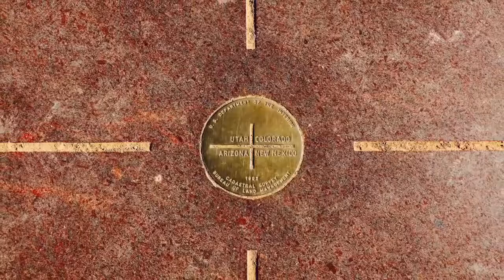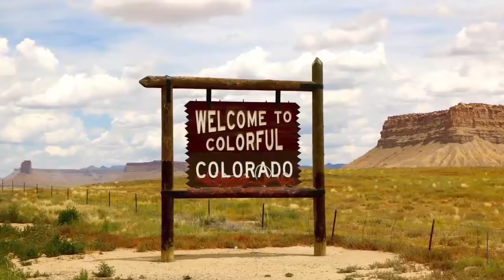Travel Vlog : USA - Go West Part 9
Travel Vlog in USA,Go West Part 9